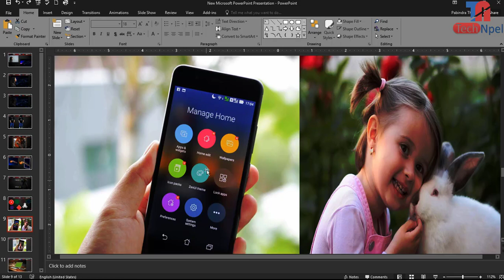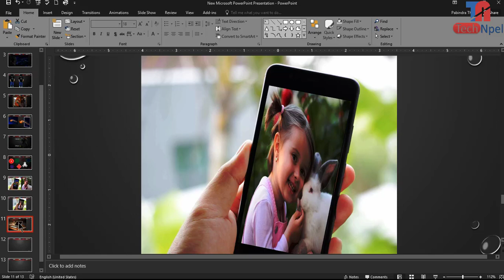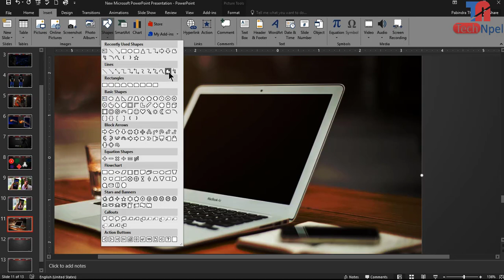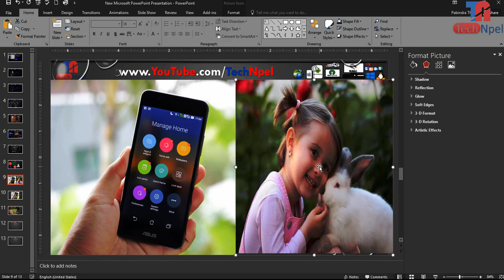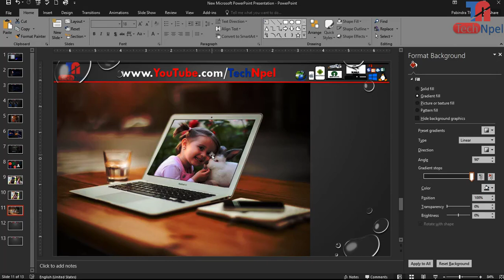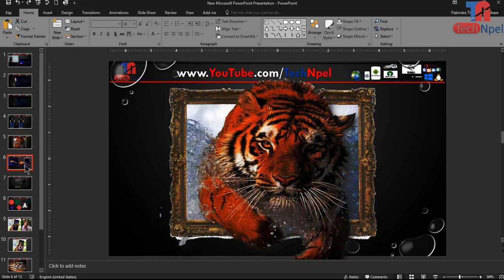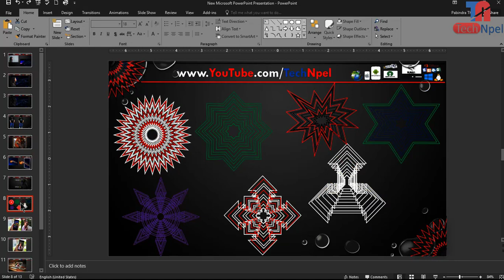How to Create Mockups Picture with PowerPoint in Nepali - Powerpoint Presentation Mockup in nepali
TechNpel How To Customize Mock-Ups With Photos in PowerPoint in Nepali - How To Insert Pictures On a Screen Mockup

Software review | सफ्टवेयर को जानकारी को लागी
हाम्रो YouTube Support को लागी
पोर्टेबल सफ्टवेयर | Portable Software को लागी
Tech Confab | Tech कुराकानी को लागी

Knowing about computer कम्प्युटर को जानकारी को लागी